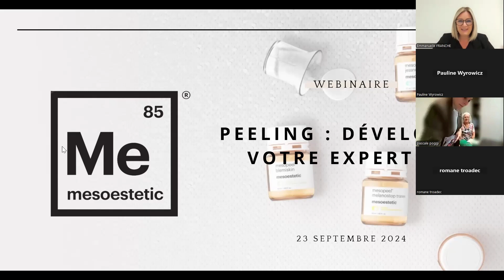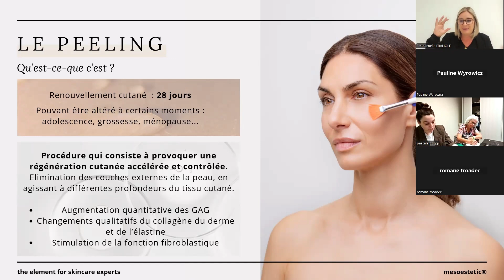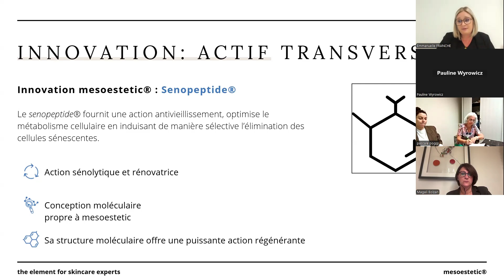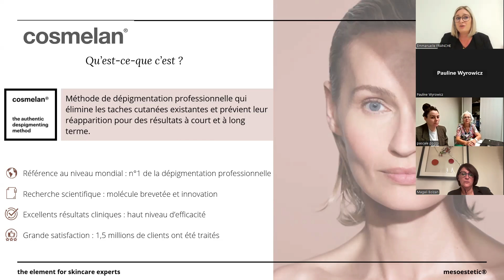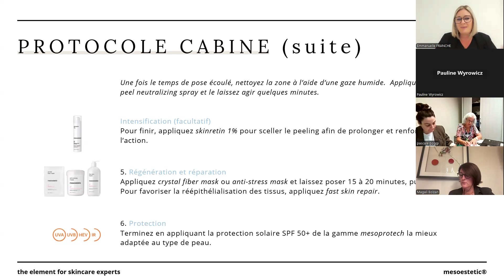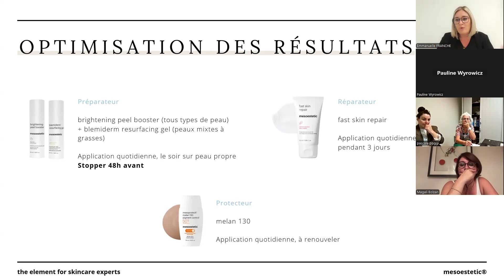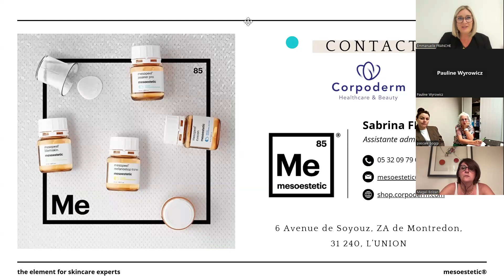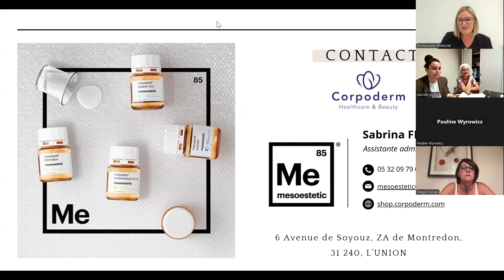Replay webinaire peelings : développez votre expertise ♦ Corpoderm | Healthcare & Beauty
(Re)visionnez notre webinaire sur les peelings mesopeel® pour devenir un expert dans ce domaine ! mesopeel® est une gamme avancée de peelings chimiques conçu pour les professionnels du secteur esthétique qui recherchent des produits de haute qualité, sûrs et efficaces. Des solutions qui traitent les conditions esthétiques les plus courantes et redonnent à la peau luminosité et élasticité, en améliorant sa texture et en atténuant les principaux signes de vieillissement et les imperfections cutanées.

SOMMAIRE
2:07 About mesoestetic®...
4:23 Qu'est-ce qu'un peeling ?
6:38 Résultats des peelings
8:45 Les peelings mesopeel®
10:20 Innovation brevetée : actif transversal Senopeptide®
11:33 Différents acides dans les peelings
13:28 Peeling vieillissement cutané : jessner pro
14:15 Peeling vieillissement cutané : eyecon
15:05 Peeling imperfections cutanées : blemiskin
15:53 Peeling hyperpigmentations : melanostop tranex
16:55 cosmelan® : le traitement professionnel contre les taches cutanées
18:37 Protocole cabine peelings
23:55 Cycle de traitement et entretien
25:17 Optimisation des résultats
28:26 Les étapes clés
30:11 Coût de revient des peelings
32:20 Pack d'implantation
33:55 Contact Corpoderm
34:15 Toutes vos questions !

🌐 Tous les produits professionnels et à domicile mesoestetic® !